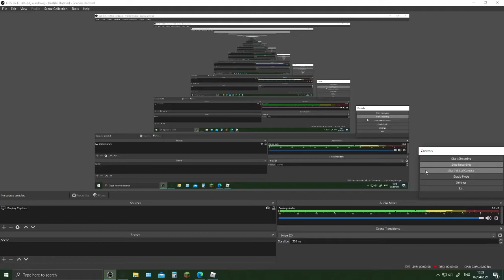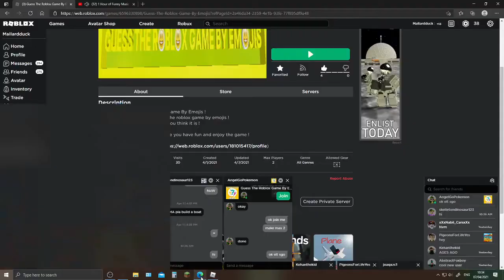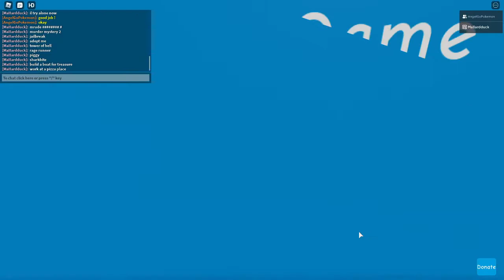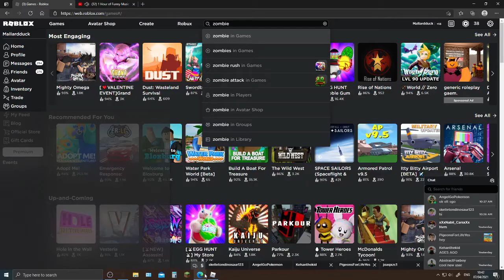Guess the roblox game by emojis part 2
the first time had build a boat for treasure a typo

did cheat